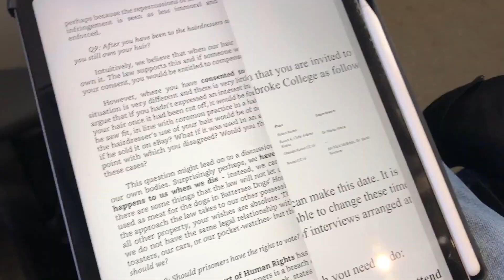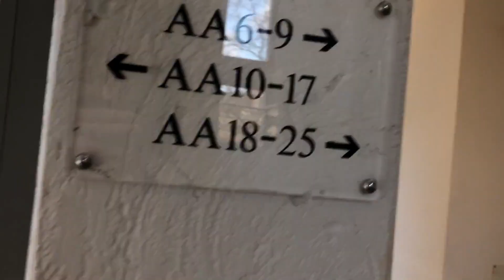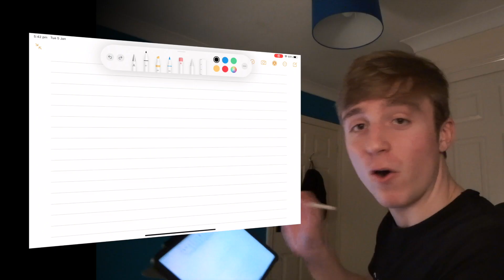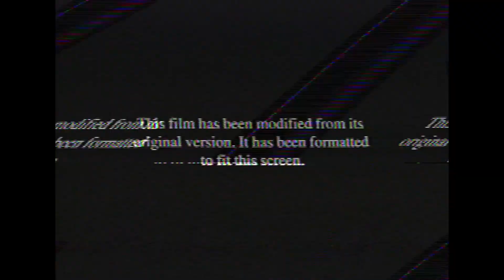My CAMBRIDGE INTERVIEW Experience One Year Later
My Cambridge University interview was one of the most stressful experiences of my life but I'm still glad I went through it. This video explains what my interview experience was like and what I felt at the time.

Use this link for a FREE share worth up to £200!

-Chapters-
0:00 Introduction
0:58 Dinner with Ali Abdaal haha
2:12 Interview day
4:21 Explaining the experience
9:19 My final thoughts